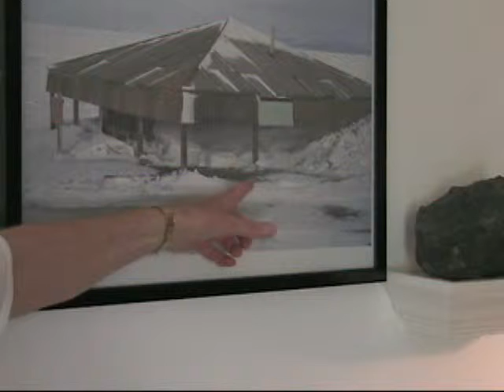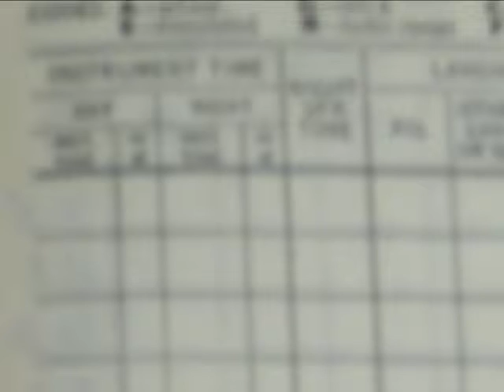World Trip West 1966 PartOne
Project Magnet was a scientific expedition that went around the world in 1966, collecting data on the physical properties of the planet.  Tom Hogarth was the navigator on the Navy plane that carried the scientists to many places around the world.  This is a two-part video.